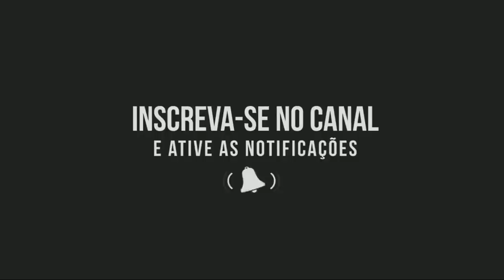#5 Feira das Aves e Porcos dentro da feira do gado de campina grande-PB- Assim que se manda um salve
Link do Grupo Para Participar do BOLÃO NOSSAS COISAS;
Parceiro do Nosso Canal
AgroNorte Esse vídeo foi gravado no dia 16/10/2019 na feira do gado de campina grande-PB, feira está que acontece todas as quartas.

Deixe seu 👍 👍👍👍joinha e não se esqueça de ativar o 🔔🔔🔔🔔🔔
Sininho

Feira de campina grande-PB,
Nesta feira encontramos: Patos 🦆, 🦃 Perus,  Galo 🐓 de Raça, Galinha de capoeira ( Galinha caipira),
Avores frutíferas, Porcos, Cabras, Bodes, Carneiro, Ovelhas, Pavão, Faisão, Ganso, Boi, Vaca, Cavalo,

Porcos: Pietrain, Large white, Duroc, Landrece, Tamworth, American Yorkshire

Salve salve para: Ivan Bernardo do canal Ivonaldo Bernado

Esse é o Canal: Nossas Coisas de Cacimba de dentro-PB para o mundo

Caneta azul

ZE PEQUENO GRAVANDO NA FEIRA DO GADO DE CAPEIRAS É REGIÃO